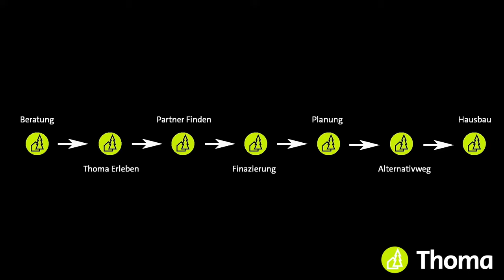Gedanken zu den Kosten von einem Thoma Haus - Erwin Thoma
Was kostet ein Holzhaus von Thoma? Und vor allem – was ist bei dieser komplexen Frage beim Hausbau noch zu bedenken, worauf soll man darüber hinaus achten? Viel Freude mit dem Video!